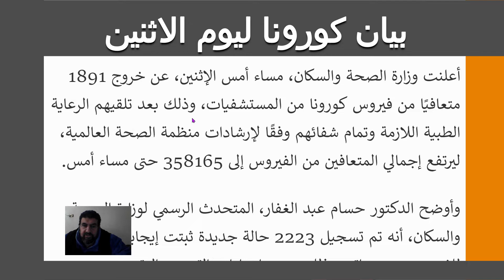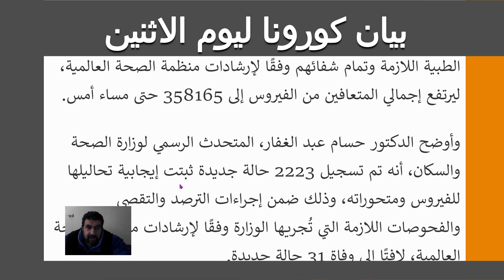بيان كورونا ليوم 31/1/2022 ارتفاع كبير في الاعداد